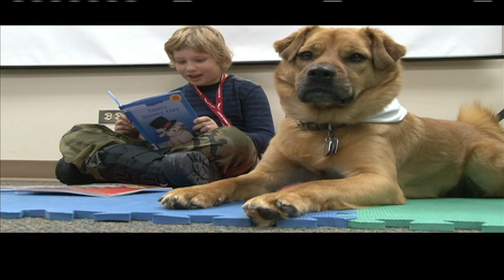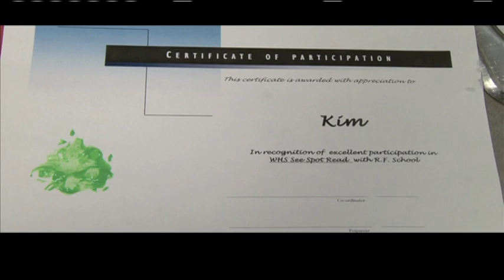See Spot Read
See Spot Read makes reading out loud a good experience for kids and their furry friends. The initiative is put together by the Winnipeg Humane Society, St. John Ambulance and the Winnipeg Public Library.